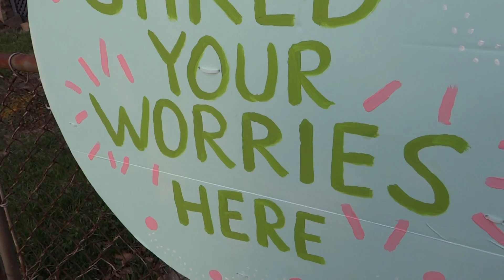Long Distance Worry Shredding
Have worries but don't live close enough to shred them yourself?  No worries, I can shred 'em for you!